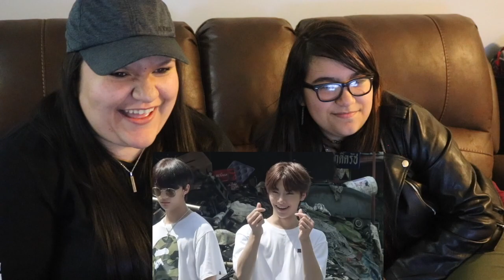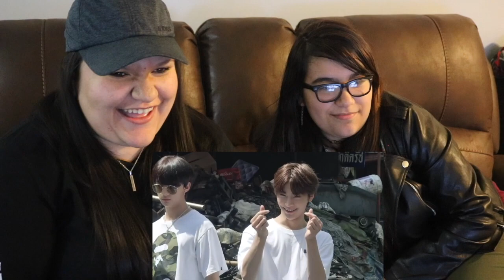Stray Kids - 극과 극 N/S Street Version Reaction | This song tho!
We weren't sure what to expect with this new Street Version video Stray Kids dropped but we new it would be good and it was beyond our dreams! These guys manage to be cool and super dorky at the same time and we love them so much for it. STAN STRAY KIDS!